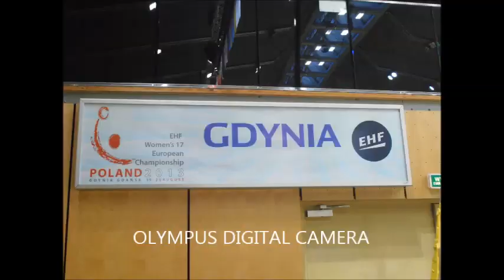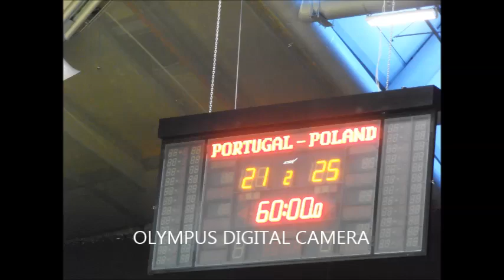Turniej U-17 GDAŃSK - GDYNIA mecz POL- POR 25:21